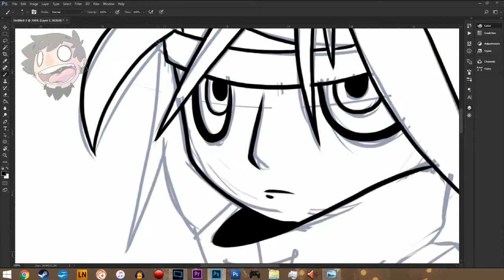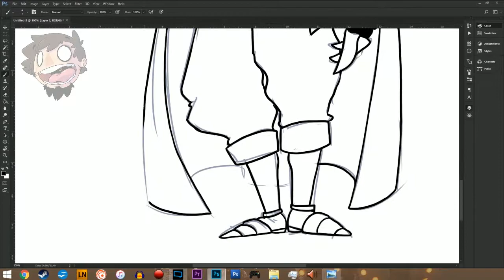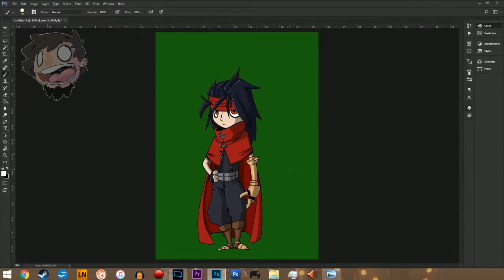Let's Draw - Vincent Valentine [FFVII]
G's back from his unexpected 7 month hiatus to do some more let's drawing.

This time it's the infinitely broody gunman of Chaos, Vincent Valentine.

Be sure to follow G both on Twitter & Instagram @Archemetis
to be fully up to date with him and his art!